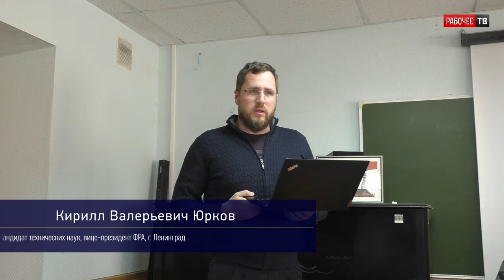Обсуждение и принятие постановлений. Российский комитет рабочих. 18-19.03.2023.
Обсуждение и принятие постановлений. Российский комитет рабочих. Нижний Новгород. 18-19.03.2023.
00:00:00 - Отчет мандатной комиссии.
00:02:50 - Принятие за основу текста Заявления РКР "Отменить повышение пенсионного возраста в областях, вошедших в состав РФ".
00:04:52 - О следующем семинаре РКР 5-6 ноября 2023 года.
00:12:29 - Правки по 1-у вопросу повестки.
00:29:15 - Постановление по 1-у вопросу.
00:32:58 - Правки по 2-у вопросу повестки.
00:34:03 - Постановление по 2-у вопросу.
00:36:53 - Правки по 3-у вопросу повестки.
01:14:04 - Постановление по 3-у вопросу.
01:28:56 - Правки к Заявлению РКР "Отменить повышение пенсионного возраста в областях, вошедших в состав РФ" и принятие в целом.